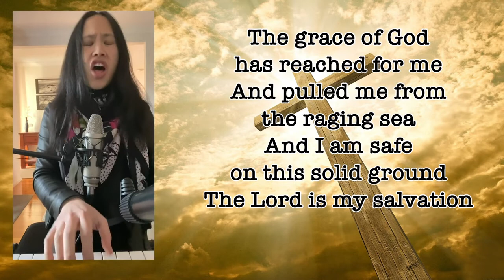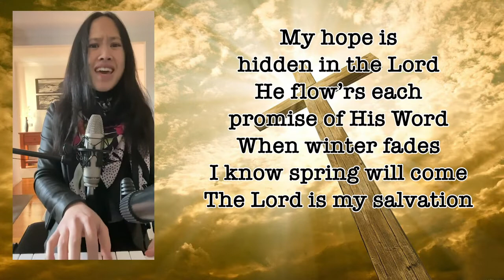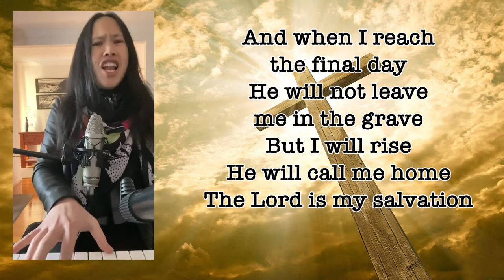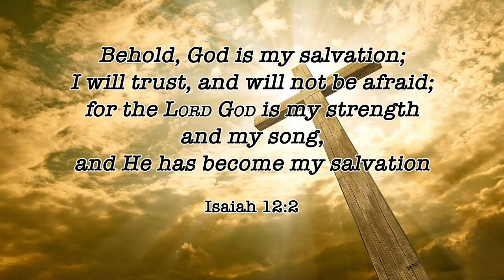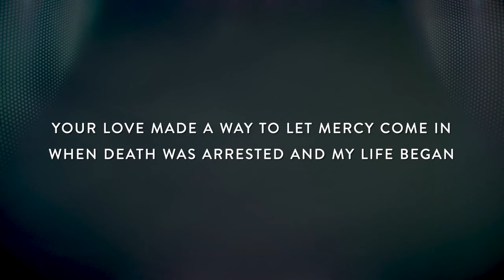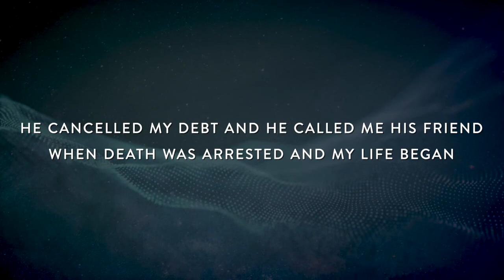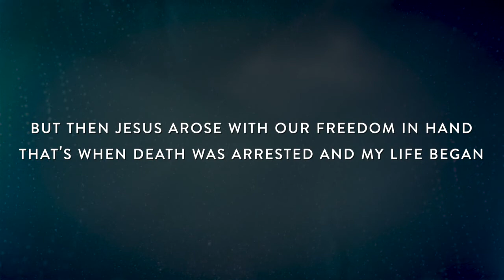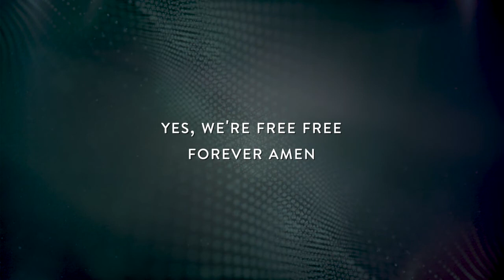2021-08-08 Walk in Love 10am Service